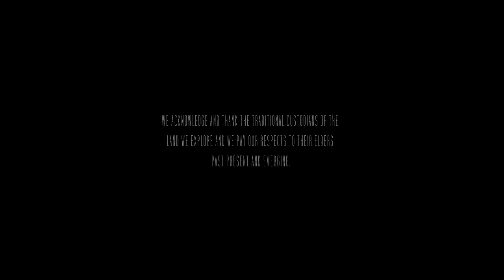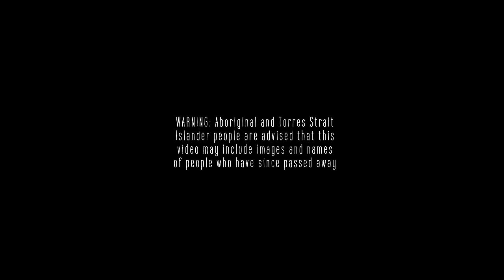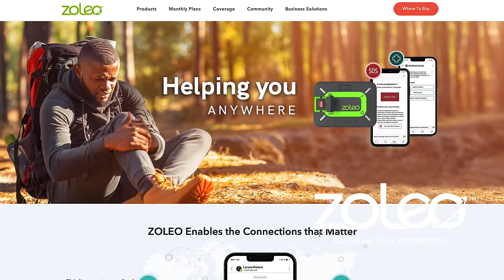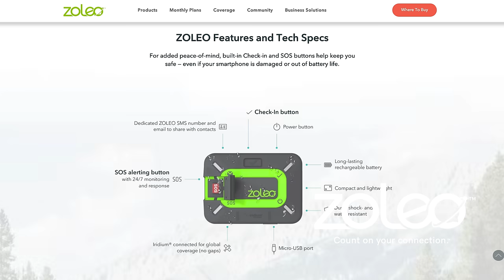A day in the Wilderness Hunting with Aboriginal men | Catch and Cook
This is just another day for these Aboriginal men of Lockhart River, Far North Queensland. But for me its a wild adventure. Walking a dangerous river  with hand spears and fishing rods, Crocodile slides on each bank warning us what else is lurking, having to catch our food or go hungry for the day. For me, IT DOESNT GET ANY BETTER.
I hope you all enjoy the journey